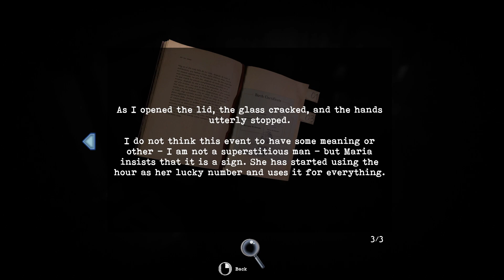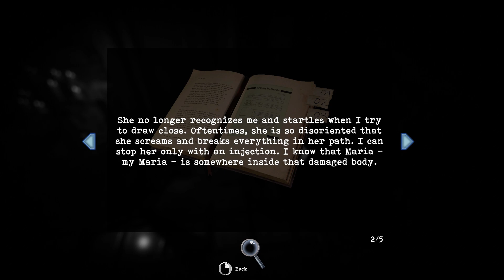Tormented Souls | Demo Gameplay